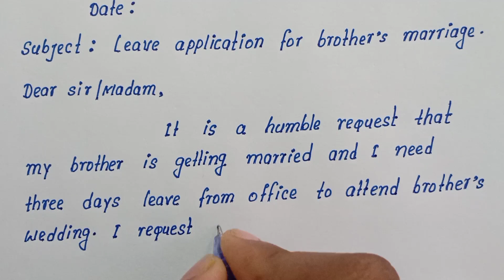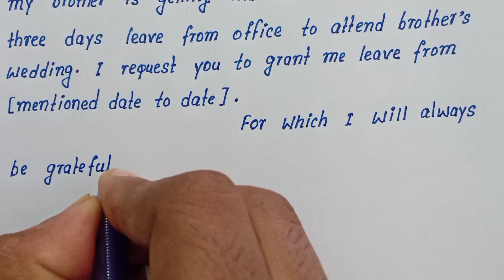Write leave application for brother's marriage in English | Leave application for brother's wedding